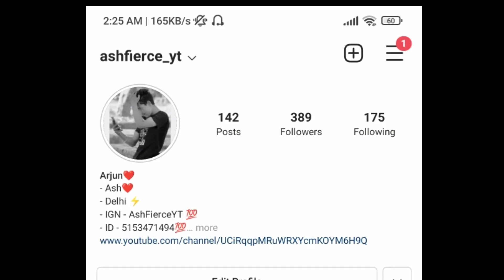🇮🇳हैकरों का राजा - BGMI ⚡C1S2 Solo Conqueror Gameplay⚡new mode flora menace tips & trick's⚡roadto5k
Plz do subscribe wih the bell icon if you haven't yet and Also plzz do Share..🔥🔥 Your One Subscribe Put Smile On My Face That My Hard work is Not Getting Waste ❤️🔥

[ ACHIEVEMENTS .⚡]
- Season 13,14,15,16 Solo conqueror
- Seasons 17 TOP 6 ⚡ Leaderboard
- Season 18 TOP 1⚡ Leaderboard
- Season 19 TOP 18 ⚡Leaderboard
- C1S1 TOP 2⚡ Leaderboard

Redmi Note 8 Pro  - (RAM/STORAGE):– (8GB/128GB
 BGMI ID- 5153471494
IGN - AshFierceYT

solo conqueror bgmi  rank push seasonc1s1 tips and tricks,